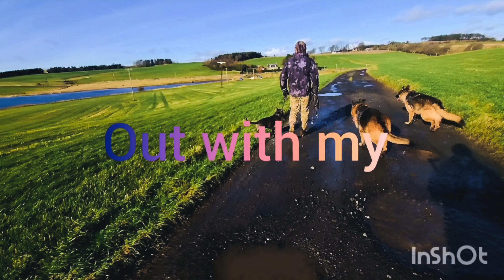German Shepherd life 🐕🐕♥️❤️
The German Shepherd Dog, a breed known for its intelligence, loyalty, and versatility, has a relatively recent history. Its origins can be traced back to 19th-century Germany.
The Breed's Founder: Max von Stephanitz
Captain Max von Stephanitz, a German cavalry officer, is credited with developing the German Shepherd Dog breed. Impressed by the working qualities of local herding dogs, he sought to create a standardized breed that combined intelligence, athleticism, and loyalty.
The Breed's Development
Von Stephanitz began selecting and breeding dogs with desirable traits, such as a strong, athletic build, a keen sense of smell, and a protective nature. He founded the Verein für Deutsche Schäferhunde (VDS) in 1899, an organization dedicated to promoting and standardizing the breed.
Rise to Popularity
The German Shepherd Dog quickly gained popularity and recognition as a working breed. Its versatility and intelligence made it ideal for a variety of tasks, including herding, guarding, and police work. The breed's reputation as a loyal and protective companion also contributed to its popularity as a family pet.
World War II and the Breed's Image
The German Shepherd Dog's association with the German military during World War II led to a negative perception of the breed in some countries. However, after the war, the breed's reputation began to recover, and it regained its popularity as a loyal and versatile companion.
The German Shepherd Dog Today
Today, the German Shepherd Dog remains one of the most popular and versatile dog breeds in the world. It is often used as a working dog in fields such as law enforcement, search and rescue, and military service. The breed is also a popular choice as a family pet, known for its intelligence, loyalty, and protective nature.
Would you like to learn more about specific aspects of the German Shepherd Dog, such as its temperament, training, or health?WELCOME TOO  MY CHANNEL IF THIS IS YOUR 1ST VISIT TO MY
CHANNEL

ALL MY VIDEOS ARE SHOT

IN THEY ROLLING HILLS OFF THEY SCOTTISH BORDERS
COUNTRYSIDE IN SCOTLAND UK

ALL MY VIDEOS ARE ALL DOGS SCOTTISH STYLE

ENJOYING THEY FREEDOM OFF THEY SCOTTISH COUNTRYSIDE

FREE TO WALK EXCERCISE YOUR DOGS AS FAR AS YOU CAN SEE

NO TRESPASS LAWS

JUST COMMON SENSE. FOLLOW THEY COUNTRYSIDE CODE

STAY AWAY AND OR AVOID LIVESTOCK ON FARM LAND

PUT LEAD ON YOUR DOGS WHEN NEAR LIVESTOCK
CLOSE GATES BEHIND YOU

DONT DROP LITTER , THIS IS NOT GOOD FOR OUR GREAT SCOTTISH FARMERS AND THEIR LIVESTOCK

ALL MY VIDEOS ARE FOR ENJOYMENT
I AM A SPECIALIST DOG TRAINER/HANDLER/BEHAVIOURIST/PRODUCING DOGS TO WORK
AND THEE MOST IMPORTANT PART OFF DOG SPECIALIST

THEY MUST IS HANDLER TRAINING BREED SPECIFIC FOR MY CLIENTS
IT DOESN'T MATTER HOW GOOD A DOG TRAINER IS
IF CLIENTS ARE NOT TRAINED WITH A FULL UNDERSTANDING OFF BREED'S COMMANDS DIET
EXCERCISE NEEDS MENTAL STIMULATING METHODS

PLEASE DO
SCOTLAND HAS SO MUCH TO OFFER IN THEY COUNTRYSIDE WITH YOUR DOGS

COME ON VACATION,  HOLIDAY
WITH YOUR DOGS
MANY OR MOST
HOLIDAY PLACES ARE ALL VERY DOG FRIENDLY AND WELCOME
TO ENJOYMENT OF SCOTLANDS BEAUTIFUL COUNTRYSIDE AND PEOPLE